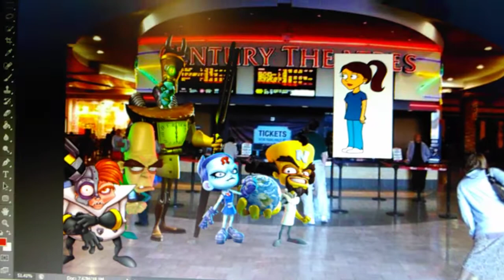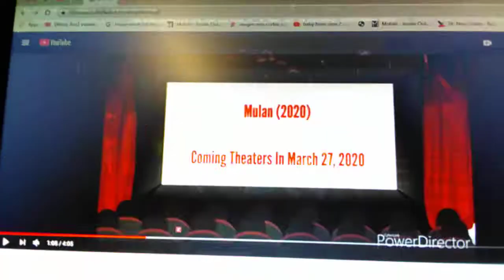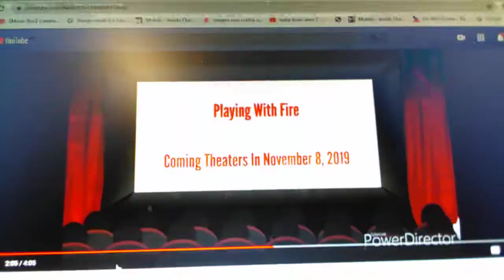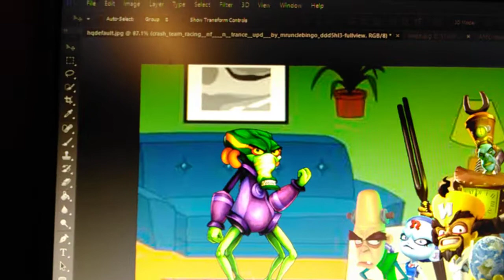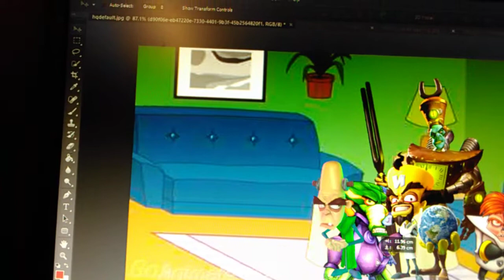N Oxide and N Trance Misbehaves at The Addams Family/ Grounded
Happy Halloween! This is a new Troublemakers Series Nitro Oxide gets grounded and N Trance gets Grounded Inspired by Dora Misbehaves at AMC Theaters Pleased click like in Description below